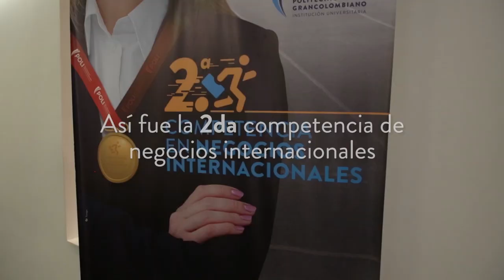2da competencia de negocios internacionales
En el Poli se vivió la 2da competencia de negocios internacionales, un evento importante para nuestros Grancolombianos donde se compartió escenario con los estudiantes de PoliMedellín y el foco principal fue medir los conocimientos que tienen sobre la carrera.